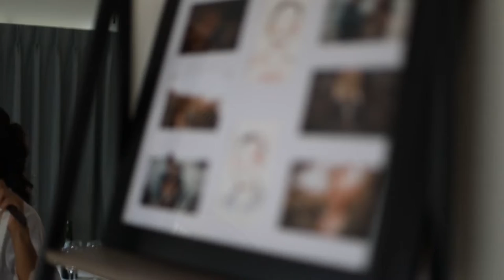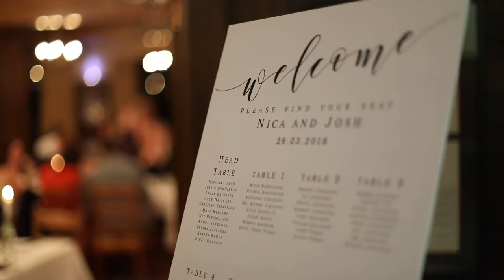Nica and Josh's New Zealand Wedding